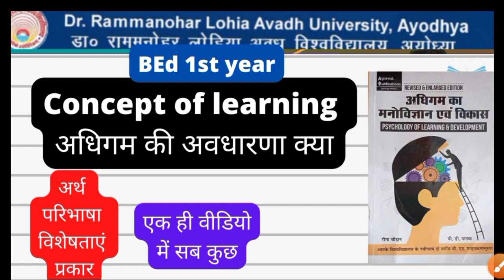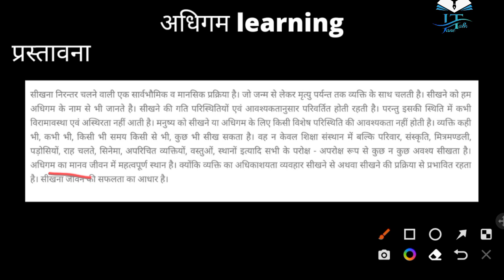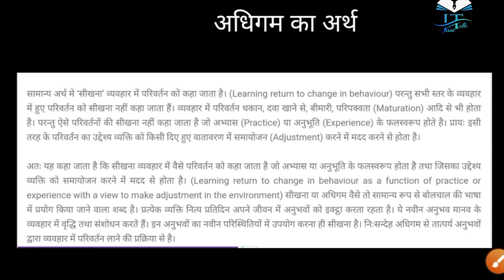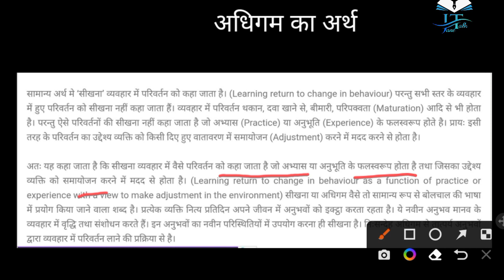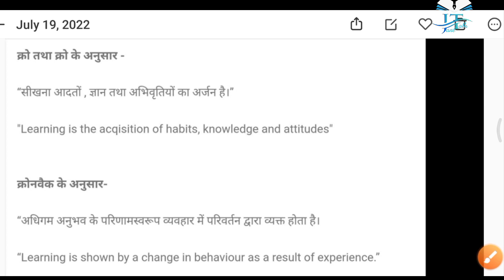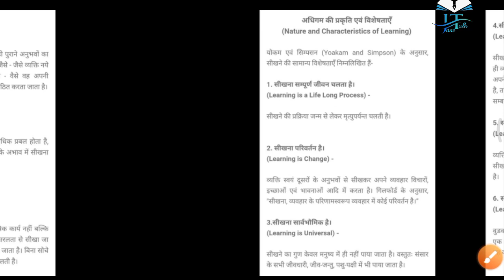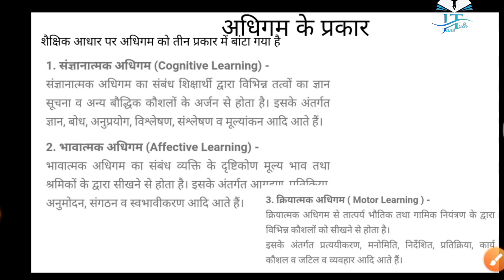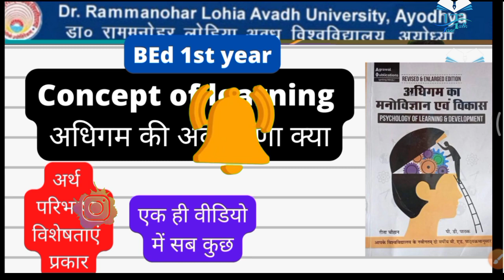Concept of Learning अधिगम की अवधारणा / characteristics of learning अधिगम की विशेषताएं